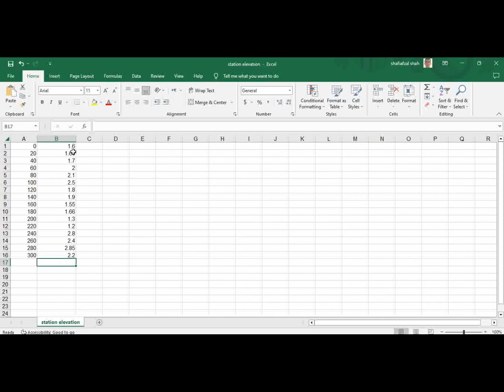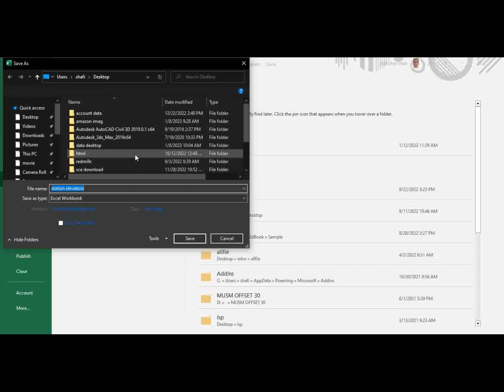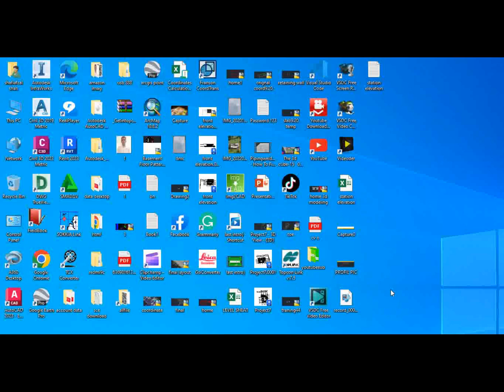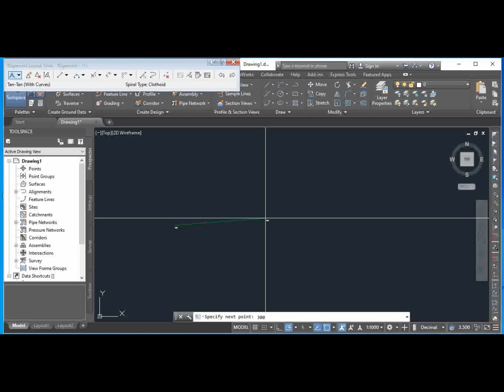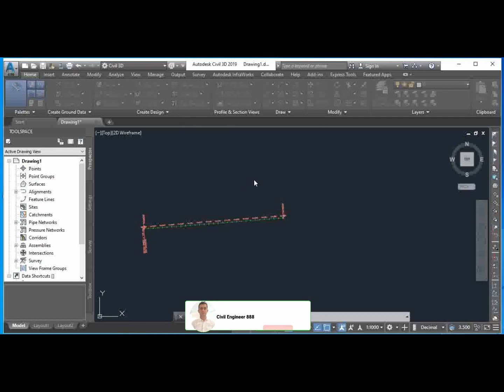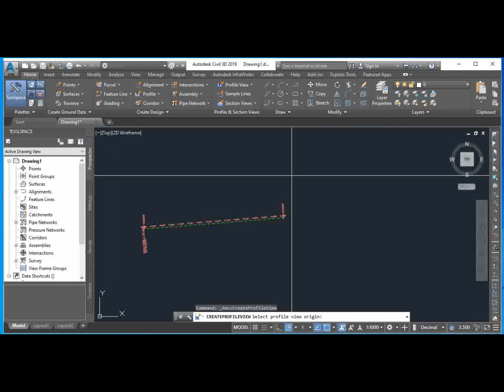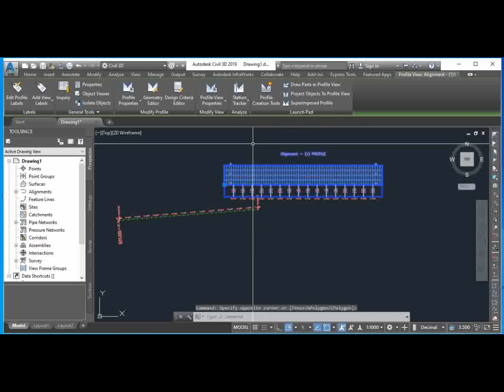how to create profile with elevation only in # civil 3d